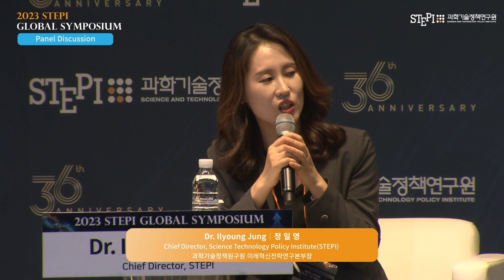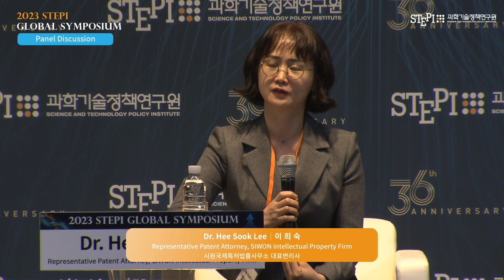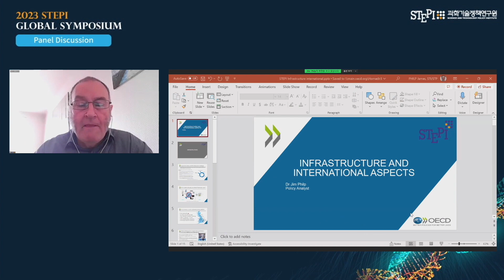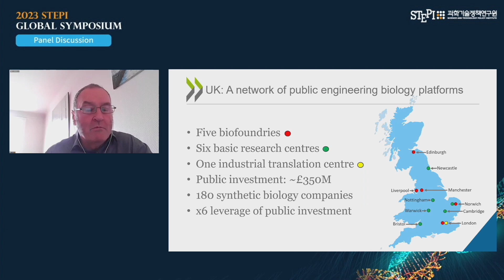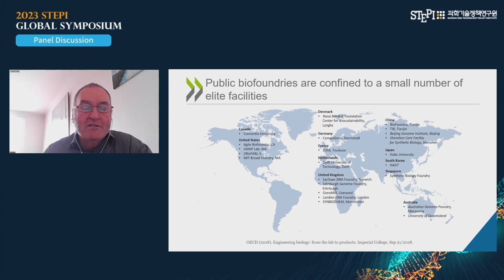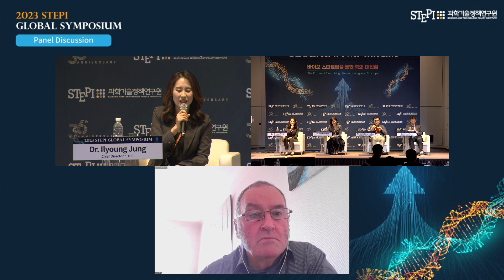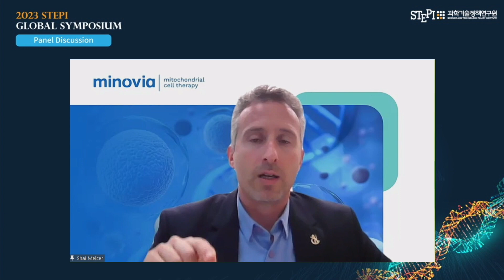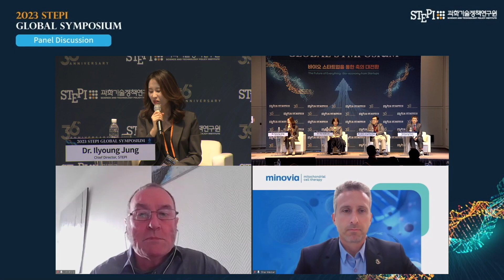[2023 STEPI Global Symposium] Panel Discussion_Eng version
This panel discussion focuses on policy elements that the Bio Startups may grow in moving forward to the next phase. Key questions are;

Q1. How does look like Bio venture ecosystem in the past and present?
Q2. In what ways could the future direction on Bio venture ecosystem?
Q3. What are the key policy direction on Synthetic Biology as strategic technology?

• Moderator: Dr. Ilyoung Jung, Chief Director, Division of Future Innovation Strategy, STEPI
• Panelist 1: Dr. Hee Sook Lee, Representative Patent Attorney, SIWON Intellectual Property Firm,
• Panelist 2: Dr. Jason Jung Hwe Koo, Senior Managing Director, LB Investment
• Panelist 3: Dr. Jim Philp, Science and Technology Policy Analyst, OECD
• Panelist 4: Seimyung Yoon, Director, Ministry of SMEs and Startups